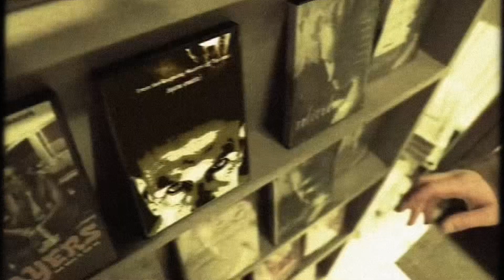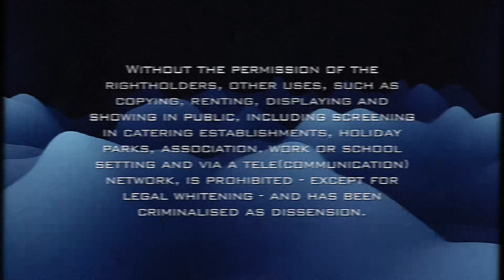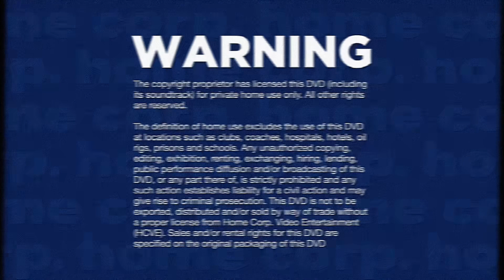Opening of "Pillomals: Pilot Episode" DVD